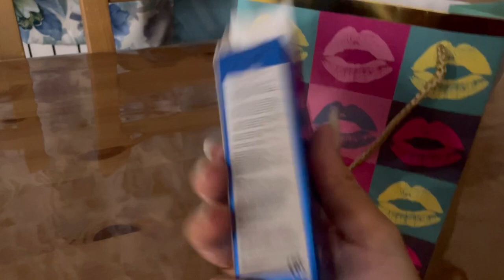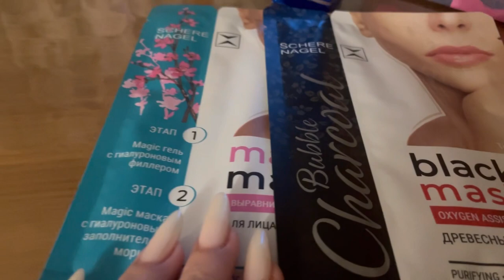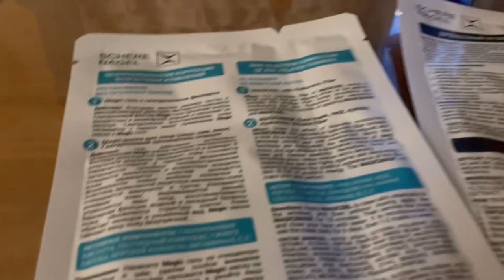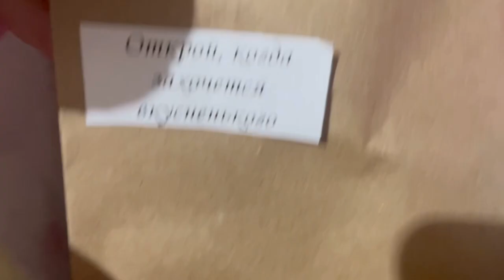ЧТО МНЕ ПОДАРИЛИ НА ДЕНЬ РОЖДЕНИЯ 🎁😻…Радуюсь , как ребёнок 😃family